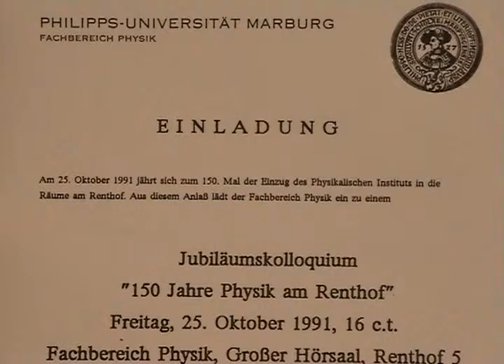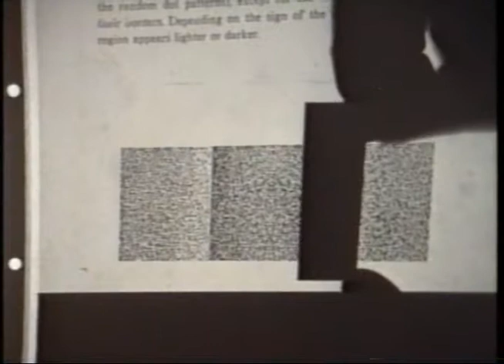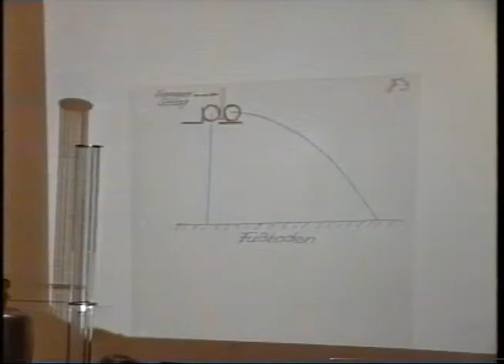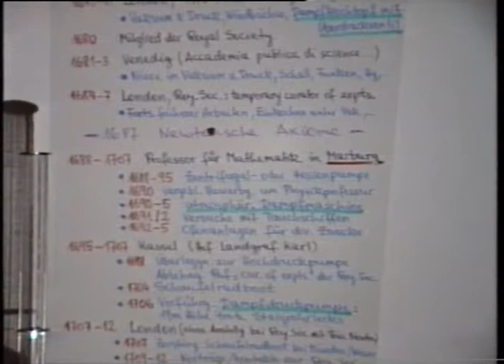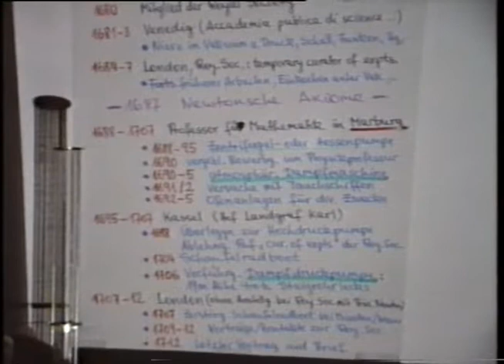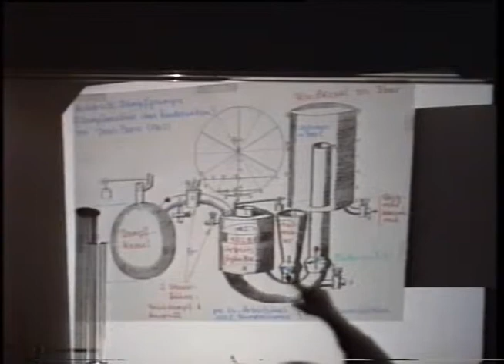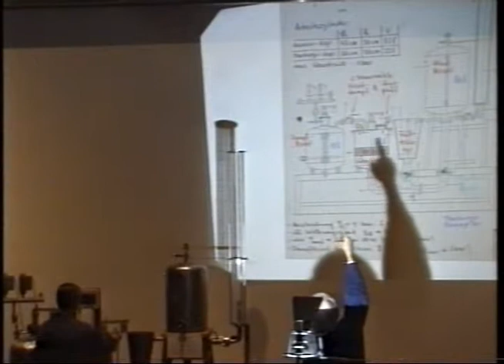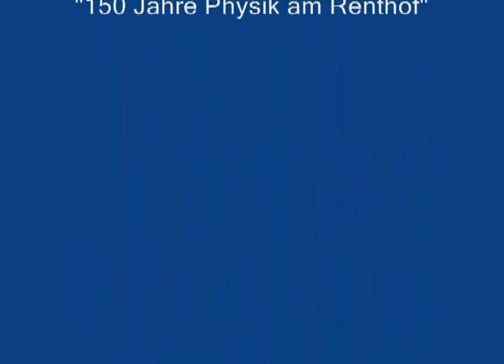Experimentalvortrag von Prof. Dr. Wilhelm Walcher in Marburg im Jahr 1991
Der Experimentalvortrag wurde von Prof. Dr. Wilhelm Walcher im Rahmen des Jubiläumskolloquiums "150 Jahre Physik am Renthof" der Marburger Physik gehalten. Es handelt sich um den letzten öffentlichen Vortrag von Prof. Walcher. Der Film soll an Prof. W. Walcher und an seine Verdienste um die Lehre erinnern.